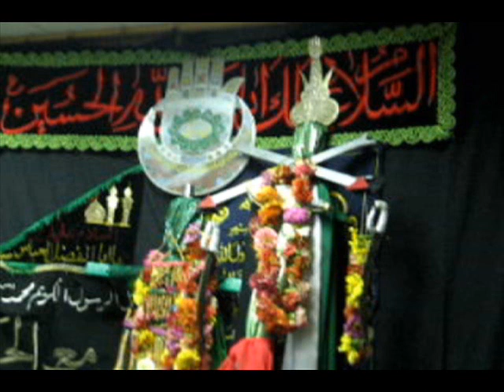Mukhtar Sheedi - Alam Gawa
Beautiful Nauha  Alam Gawa By Muktiar Ali Sheedi